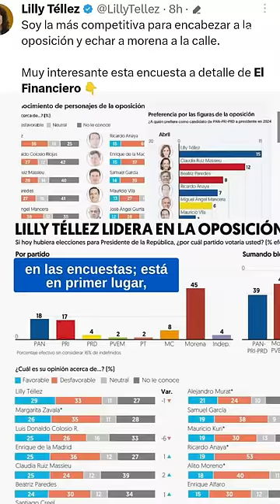AMLO se burla de LillyTellez: "Lilly aguanta, el pueblo se levanta"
El presidente AMLO se burla de Lilly Téllez, dice de manera sarcástica que va en primer lugar en las encuestas, y que tiene una “atractiva propuesta” la cuál consiste en que sí ella gana la presidencia lo metería a la cárcel “entonces va a tener muchos votos”, y entre risas dice “es cómo para decir: Lilly aguanta, el pueblo se levanta”.